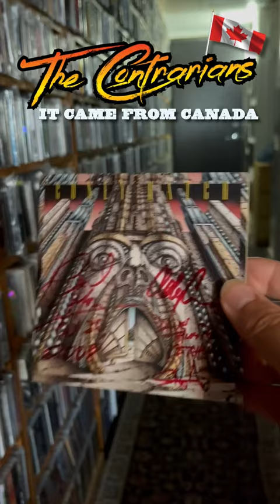Coney Hatch - S/T (Anthem, 1982) It Came From Canada, The Contrarians